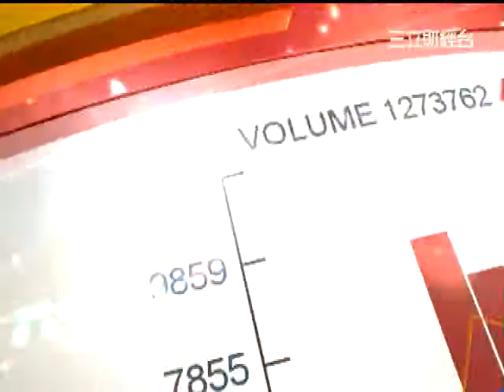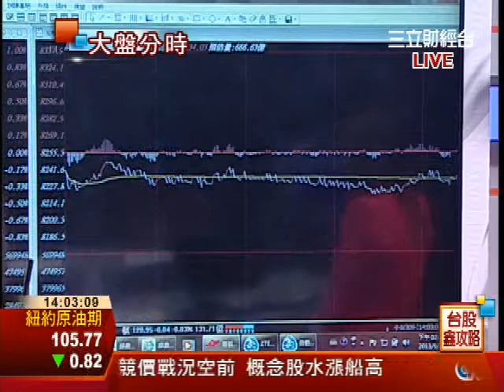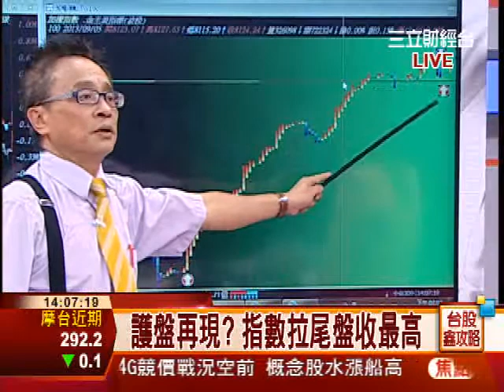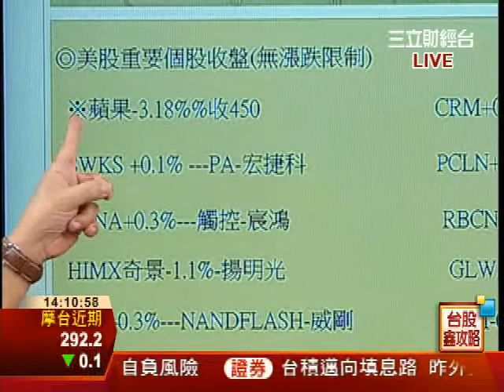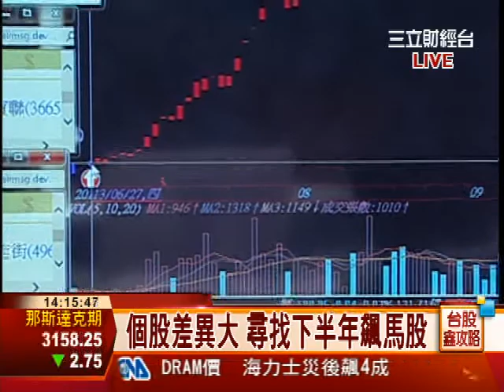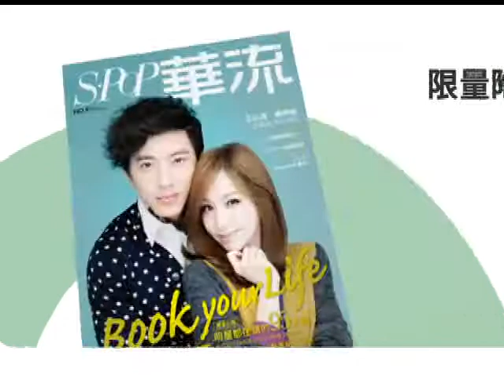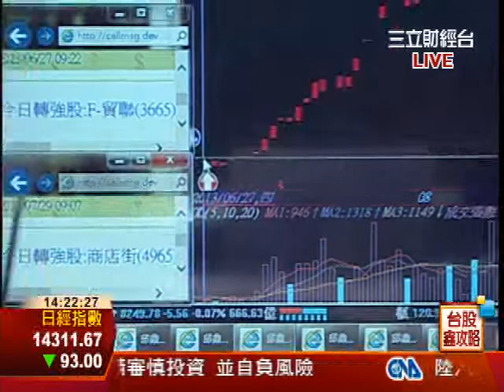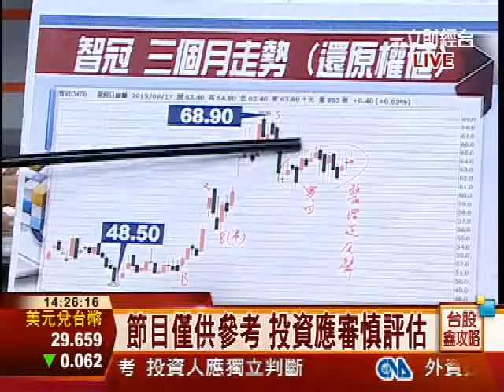邱鼎泰-0917 立院開議+長假前 市場趨觀望∣台股鑫攻略∣三立財經台CH88